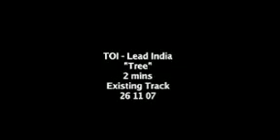Video For Every Indian "Must Watch"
Every Indian Must Watch